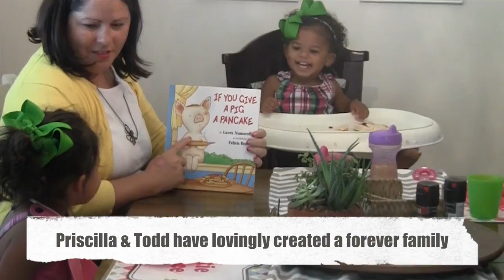JFCS - An Adoption Story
The decision to adopt a baby is a big step; for the birth mother, for the adoptive family and for the child.  It's a journey and for people unacquainted with adoption the trek can be over-whelming.  This is a story of adoption of siblings who were kept together and are now a family, a forever family.  Thanks to the help of Jewish Family & Community Services.